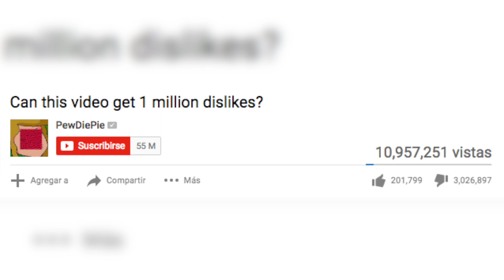LOS VIDEOS MÁS ODIADOS DE YOUTUBE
Esta semana en 52 rankings, vamos a conocer los 10 videos con más dislikes en la historia de YouTube. ¿Te imaginas cuáles pueden ser?